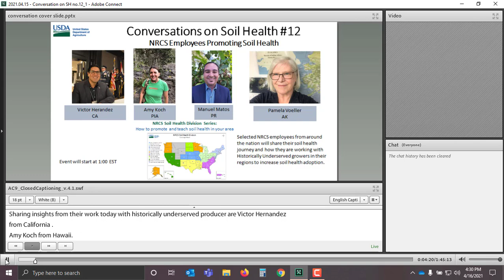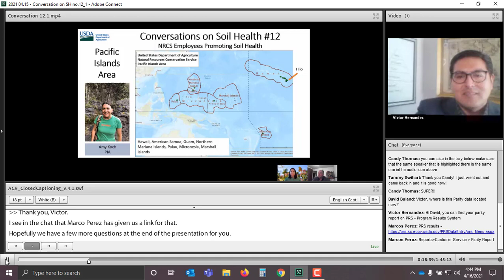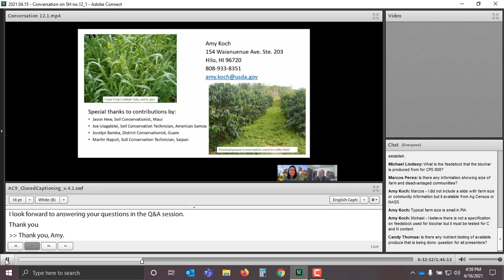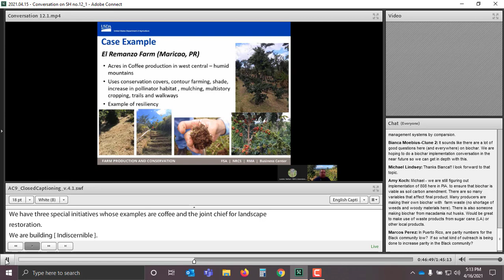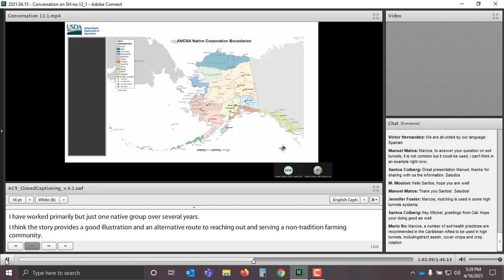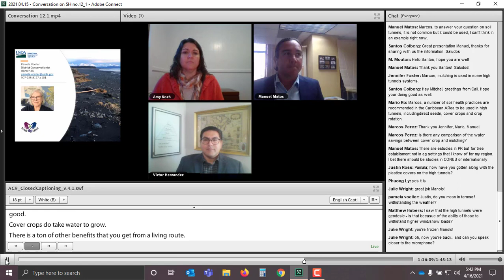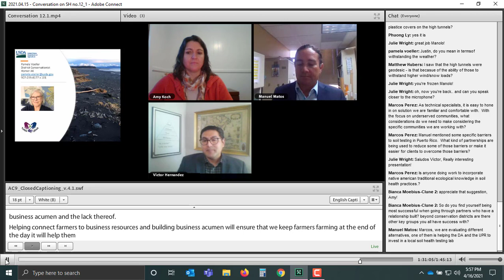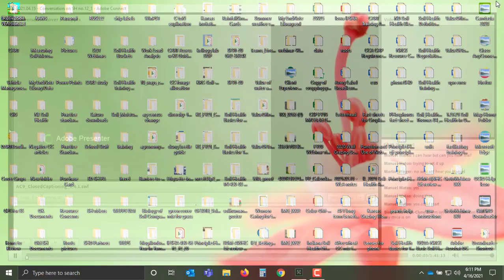Conversation on Soil Health #12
Focusing on Underserved Communities -Join to learn how different underserved communities are assisted by NRCS employees at the field and state level. Learn techniques and tools to address assisting these different groups. (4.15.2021)